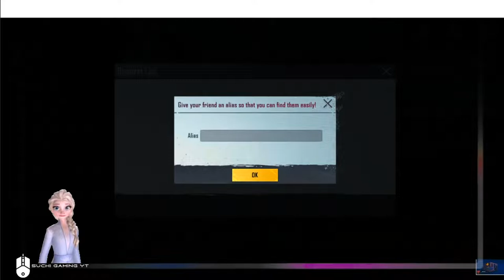Lets Begins the Grind - Pubg Mobile - Suchi Gaming YT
Hi myself Suchi, I was born without the ability to speak. But that doesn’t stop me from living life to the fullest.

Device

ALIENWARE m15 & iPad Air

Processor:10th Generation Intel Core i9-10980HK
Memory & storage:32GB DDR4 2666MHz | 1TB NVMe M.2 SSD
Display:15.6" UHD OLED HDR 500 with Tobii Light
Graphics:NVIDIA GeForce RTX 2080 with 8GB GDDR6